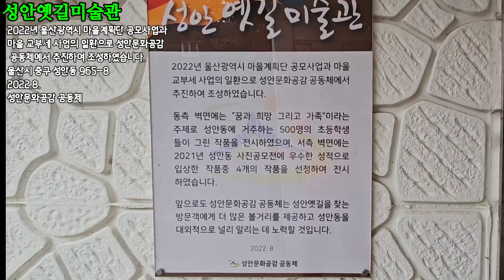성안옛길미술관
🔷성안 옛길 미술관🔷

2022년 울산광역시 마을계획단 공모사업과 마을 교부세 사업의 일환으로 성안문화공감 공동체에서 추진하여 조성하였습니다.
동측 벽면에는 "꿈과 희망 그리고 가족"이라는 주제로 성안동에 거주하는 500명의 초등학생 들이 그린 작품을 전시하였으며, 서측 벽면에는 2021년 성안동 사진공모전에 우수한 성적으로 입상한 작품중 4개의 작품을 선정하여 전시 하였습니다.
성안문화공감 공동체는 성안옛길을 찾는 방문객에게 더 많은 볼거리를 제공하고 성안동을 널리 알리는데 노력할 것입니다.
2022.8.
성안문화공감 공동체

잘 알려지지 않은 미술관! 하지만 수많은 화백들의 꿈이 담겨져 있는 미술관! 성동마을 굴다리!
산책을 할겸 방문하셔서 아름다운 사진들과 아이들의 꿈이 담겨져 있는 사진도 꼭 한번 감상해보시기 바랍니다.

울산시 중구 성안동 965-8